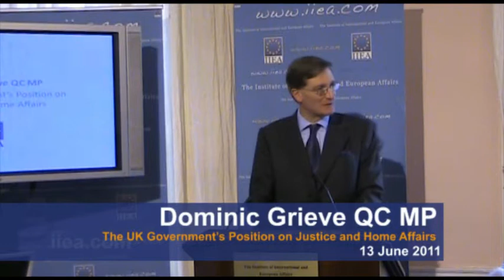Dominic Grieve QC MP on The UK Government's Position on Justice and Home Affairs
About the Speaker:

The Right Hon. Dominic Grieve QC MP was appointed Attorney General for England & Wales by Prime Minister David Cameron on 12 May 2010. He has been a Member of Parliament for Beaconsfield since 1997. He served as Shadow Attorney General from 2003 to 2009 and also Shadow Home Secretary from June 2008 to 2009. In January 2009, he became the Shadow Secretary of State for Justice. As Attorney General for England and Wales, Mr Grieve also holds the office of Advocate General for Northern Ireland.

About the Speech:

In his address to the Institute, the Attorney General discussed the UK's position on EU Justice and Home Affairs (JHA) policy post-Lisbon.

This event is part of the Justice Group's ongoing research programme on Justice and Home Affairs Policy.